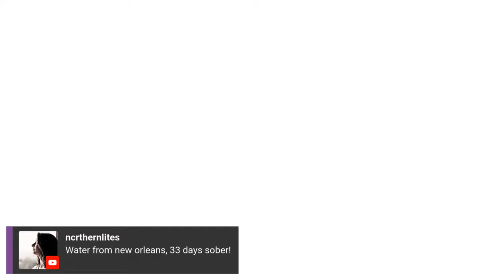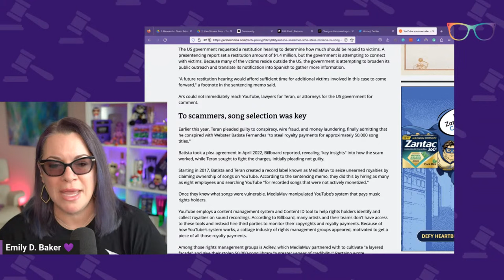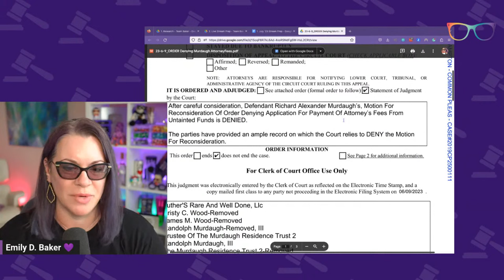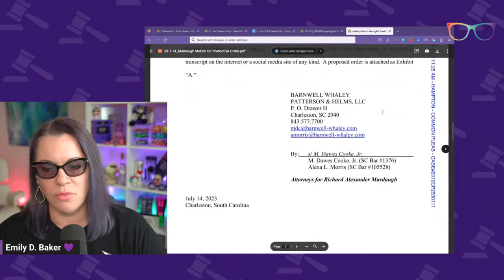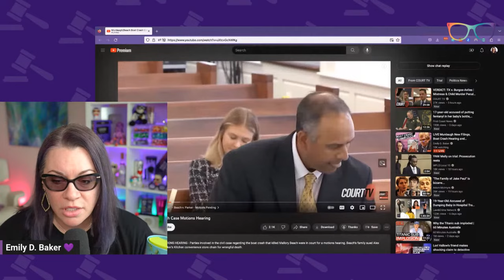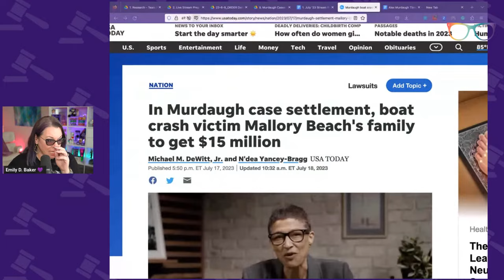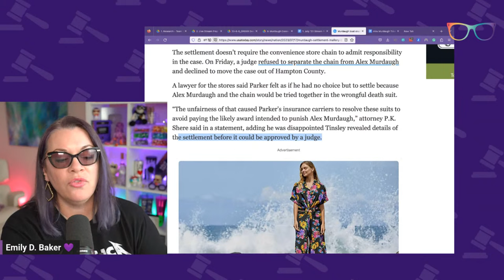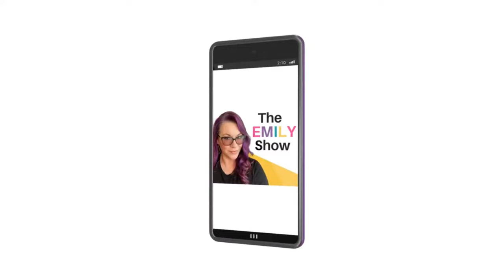LIVE Murdaugh New Filings, Boat Crash Hearing and Settlement. Copyright Claims about Trains.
THE DOCKET
0:00 Welcome
3:10 Coffee Talk
Quick Bits
8:20 Toxic Gossip Train Copyright
36:34 Michael Turney Acquittal
1:08:23 Alex Murdaugh
1:12:05 Judgement In Civil Case Document
1:19:00 Motion for Protective Order
1:25:26 Mallory Beach Hearing
1:31:00 Alex Murdaugh Attorney Opening
1:58:15 Video Presentation
2:03:21 Mark Tinsley's Opening Statement
2:13:30 Alex Murdaugh Attorney Additional Objection and Motion for Change of Venue
2:22:12 Mark Tinsley's Response
2:27:16 Mr. Cook Motion to Sever and Change of Venue
2:30:48 Judge's Ruling
2:37:37 Parker's Settlement to Mallory Beach Case
2:46:28 Q&A

QUICK CONTENT?